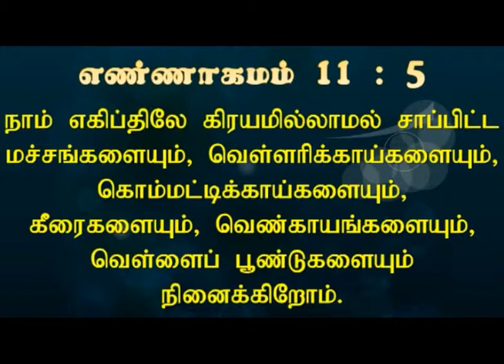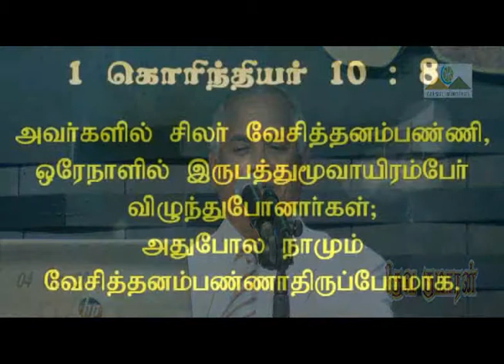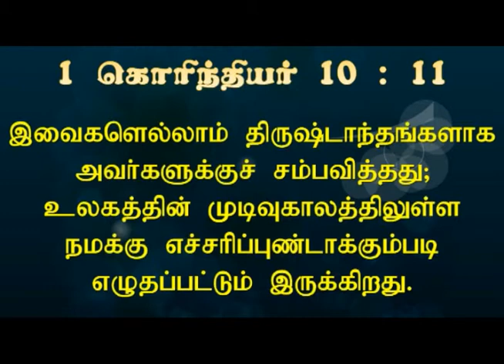Sons of God Tamil Pastor Robert Simon